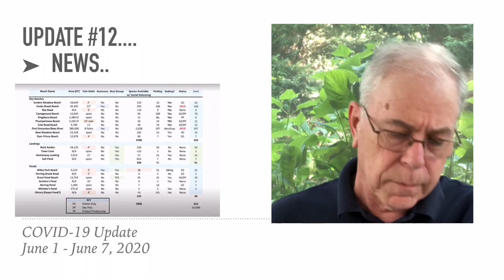Eastham Coronavirus Update #12